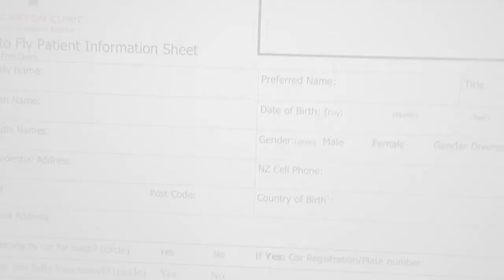Fit to fly testing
Hi travellers,
Before leaving for China I needed to get a PCR and IgM test to upload to get a green code for my flight.  I did it two days before my flight, but at this time it can be 72 hours.

I went to the Riccarton clinic in Christchurch, it's a bit of a hassle to make the appointment and it is not offered frequently so my tip is to do as I did and book after you have secured your appointment.

It cost $325NZD for both tests on the weekend. I received my results about 51 hours after I took the test.

Fill in this one before you board to get your QR code